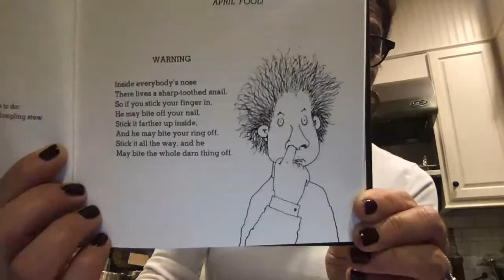11/12 Morning Announcements